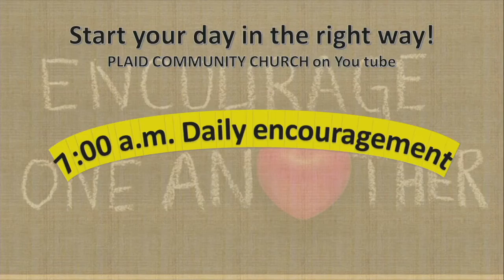A Word of Encouragement 08/02/2020